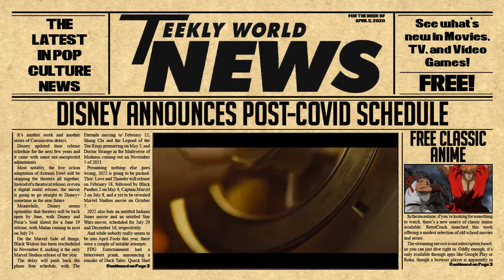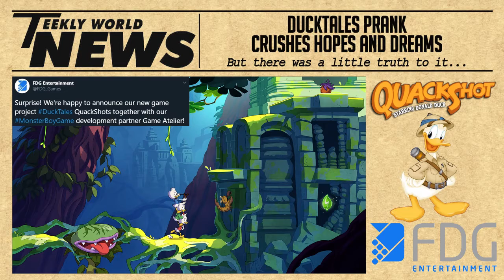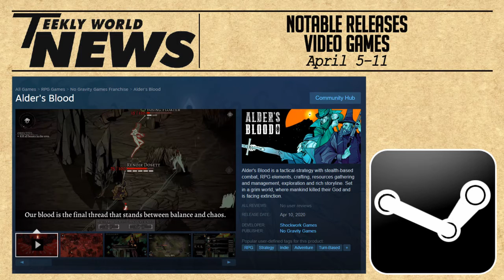TWN: Disney pushes back MCU slate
Welcome to the Teekly World News, the show where I go over things of interest to me in the last week. Fortunately, I have a great many interests so there's probably something for you here too.